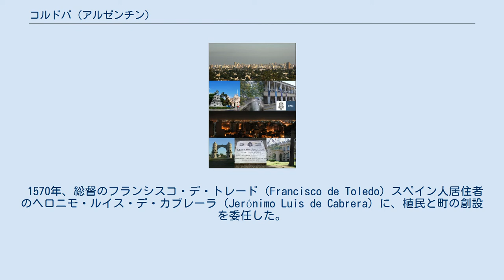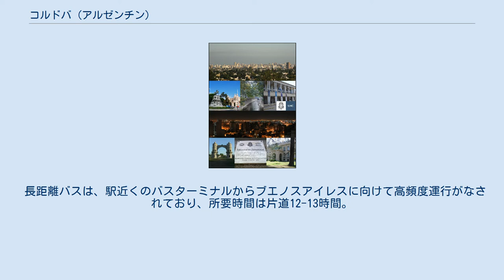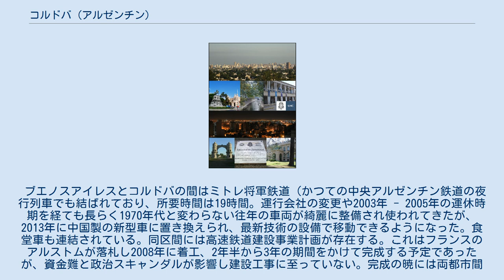コルドバ (アルゼンチン)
コルドバ（Córdoba）は、アルゼンチンのコルドバ州の州都。
ブエノスアイレスの西北西に700kmに位置する。
現在の人口は127万人であり（2001年）、ブエノスアイレスに次ぐ第二の都市である。
 市内にイエズス会が入植の際に建造した集落跡であるコルドバのイエズス会伝道所とエスタンシア群という建築群がある。
南米最古の大学の一つであるコルドバ国立大学（Universidad Nacional de Córdoba）、モンセラ中等学校(Colegio Nacional de Monserrat)、教会、住居などが含まれ、2000年に世界遺産に登録された。
 1570年、総督のフランシスコ・デ・トレード（Francisco de Toledo）スペイン人居住者のヘロニモ・ルイス・デ・カブレーラ (Jerónimo Luis de Cabrera) に、植民と町の創設を委任した。
1573年6月24日に、100名の遠征隊がサン・フアン川のほとりに足を踏み入れた。
同年の7月6日に、コルドバ・デ・ラ・ヌエバ・アンダルシーア (Córdoba de la Nueva Andalucía) の名で、町が創設された。
 1622年、イエズス会士によって作られたコレヒオ・マクシモ（Colegio Máximo）が改組したコルドバ大学（la Universidad de Córdoba）が設立された。
 ケッペンの気候区分では温暖冬季少雨気候（Cwa）に属する。
 市内の公共交通として、路線バスとトロリーバスが運行されている。
 長距離バスは、駅近くのバスターミナルからブエノスアイレスに向けて高頻度運行がなされており、所要時間は片道12-13時間。
国際長距離バスも発着しブラジル方面のプエルト・イグアス行き、パラグアイ方面のアスンシオン行きなどがあり様々な都市や町へ向かうことが出来る。
ブエノスアイレスとコルドバの間はミトレ将軍鉄道（かつての中央アルゼンチン鉄道の夜行列車でも結ばれており、所要時間は19時間。運行会社の変更や2003年 - 2005年の運休時期を経ても長らく1970年代と変わらない往年の車両が綺麗に整備され使われてきたが、2013年に中国製の新型車に置き換えられ、最新技術の設備で移動できるようになった。食堂車も連結されている。同区間には高速鉄道建設事業計画が存在する。これはフランスのアルストムが落札し2008年に着工、2年半から3年の期間をかけて完成する予定であったが、資金難と政治スキャンダルが影響し建設工事に至っていない。完成の暁には両都市間は3時間で結ばれる予定である。街の中心から北に 9km のところには、インヘニエーロ・アエロナウティコ・アンブロシオ L.V.タラベージャ国際空港がある。^ “Estadísticas Climatológicas Normales - período 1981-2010” (Spanish). Servicio Meteorológico Nacional. 2018年1月20日閲覧。^ “Clima en la Argentina: Guia Climática por Córdoba Obs.” (Spanish). Caracterización: Estadísticas de largo plazo. Servicio Meteorológico Nacional. 2017年10月5日閲覧。^ “CORDOBA OBS Climate Normals 1961–1990”. National Oceanic and Atmospheric Administration. 2015年3月30日閲覧。^ フィアット子会社であったコルドバ郊外のMaterfer工場で製造された一等・二等・寝台・食堂・荷物車と日本の日立製作所・汽車製造会社・富士重工で製造されたプルマン（特等）車、オランダのWerkspoolで製造された荷物車をアメリカ合衆国のアメリカン・ロコモティブおよびEMDが製造したディーゼル機関車が牽引する編成。